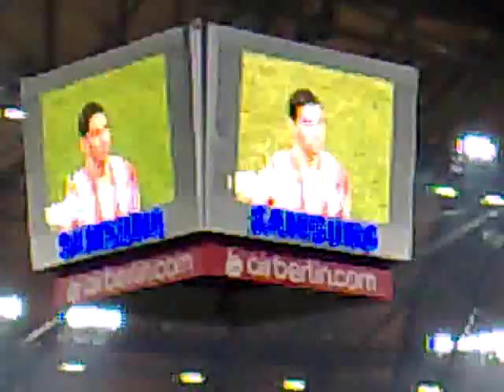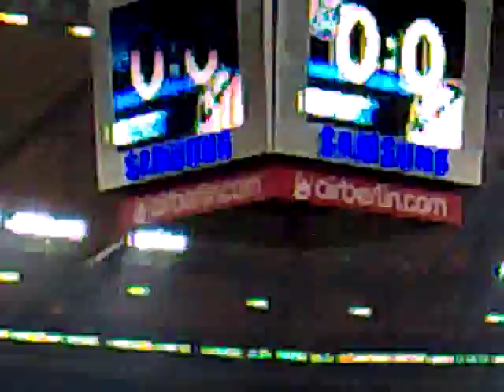Schalke gegen Madrid - Unser Lied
13.08.08 Veltins Arena
Unser Lied und Einmarsch der Mannschaften. Starker Schalker Auftritt und Sieg 1:0